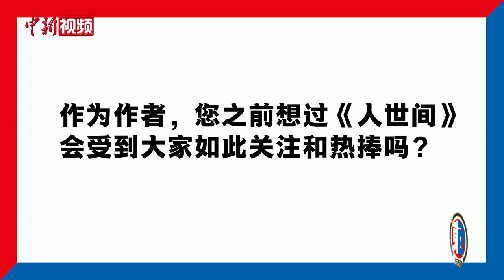【东西问】梁晓声：从“人间悲苦”到“人间值得” 《人世间》为何感动华人？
由茅盾文学奖获奖作品改编的电视剧《人世间》自2022年1月底在央视开播后，创下央视8年来收视新高。剧的火爆使《人世间》原著也备受关注，引发广大观众边追剧、边看书的全民热潮。从“人间悲苦”到“人间值得”，《人世间》为何感动华人？中新社“东西问”近日独家专访《人世间》的作者梁晓声。